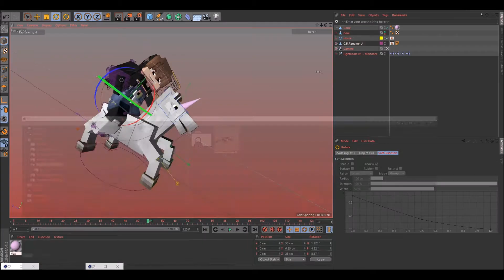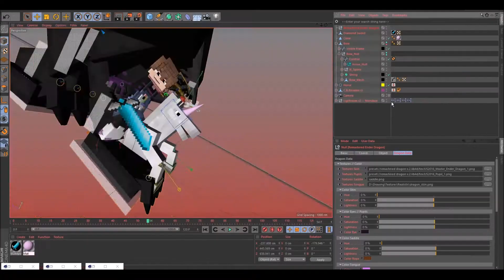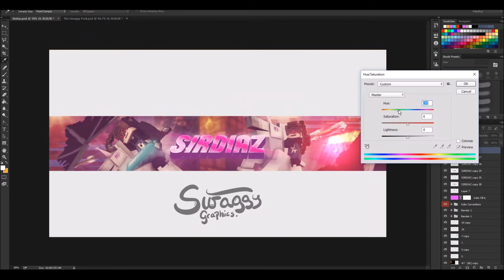Speedart » Sirdiaz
»Client: Sirdiaz

♬Music♬
»Song: KIPEO - Down

»Skype: swaggygraphics